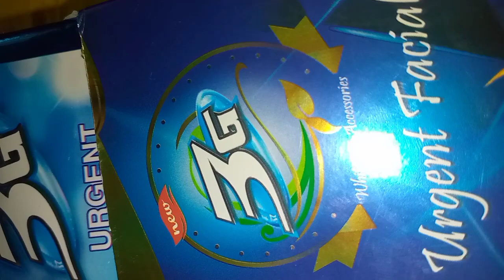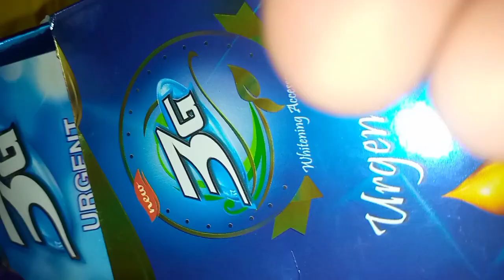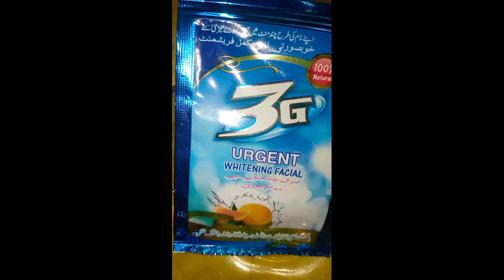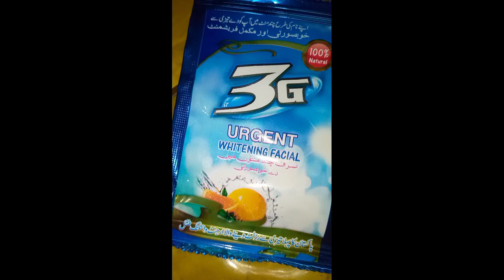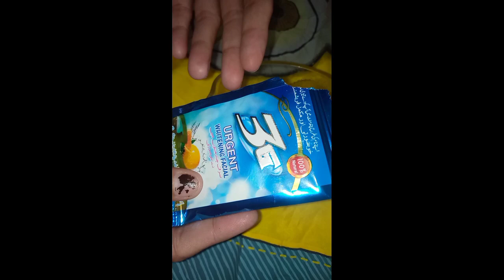Baba cosmetics urgent facial benefits for beautiful skin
baba cosmetics

urgent facial

benefits